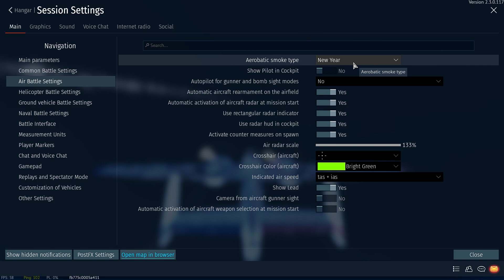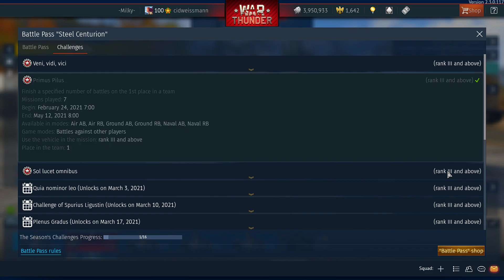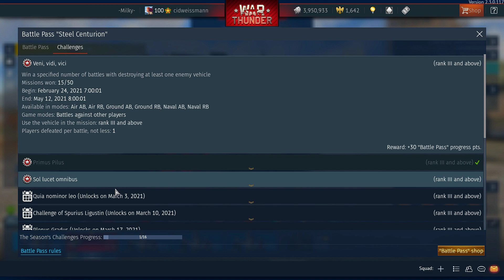*874* - War Thunder - Battle Pass II - Day 3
*874* - War Thunder - Battle Pass II - Day 3

Important Links -

Acorns
Use Acorns to automatically invest your money for a better future:

Cid Weissmann#8188

u/cidweissmann

Computer Specifications -

Type: Custom Built Gaming Laptop
CPU: Intel i7-9700K @ 3.6 Ghz
GPU: 1 x Nvidia GeForce GTX 1080 6 GB
Memory: 1 x 16 GB DDR4
Drive: 512 GB Solid State Drive NVMe
Screen: 17.3 inches

Tag List -